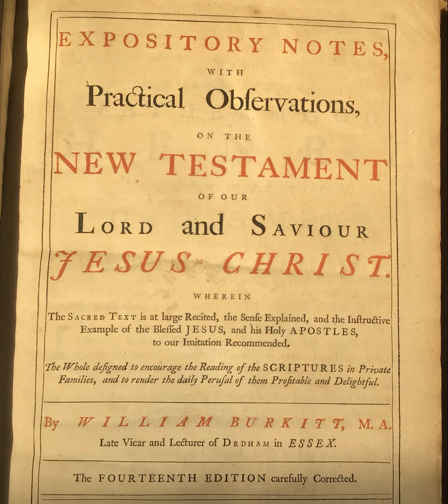1 Corinthians 14:26-15:11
Chapters:
00:00:00 1 Corinthians 14:26-15:11
00:00:16 14:26
00:01:39 14:27-33
00:05:21 14:34-35
00:06:57 14:36-38
00:08:53 14:39-40
00:10:55 15:1-2
00:13:01 15:3-7
00:15:58 15:8
00:17:59 15:9-11